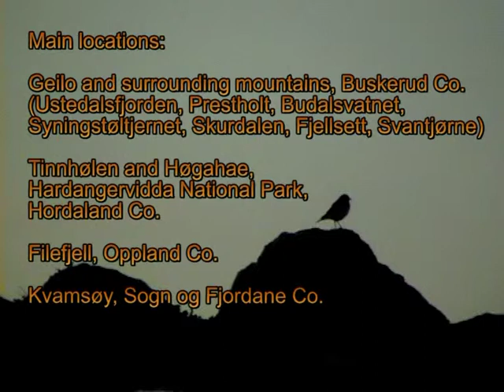Common Redshank and Roe Deer - Geilo, Norway.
Foraging Redshank and Roe Deer by stream.
Part of Birds of Norway series
Mountain lowlands. Scene 4.